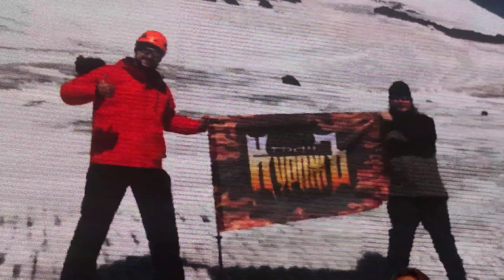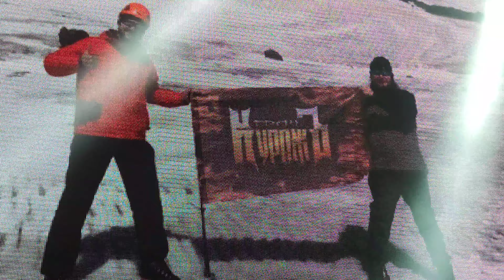Гран-КуражЪ - У ветра спроси (5 декабря) @МОСКВА, Известия Hall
Насыщенный по эмоциям и очень яркий концерт любимой группы